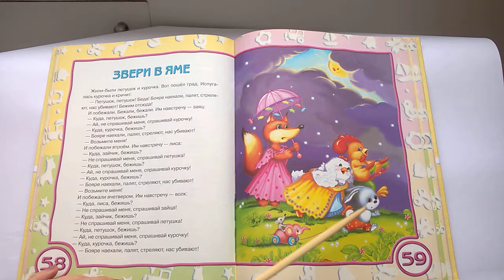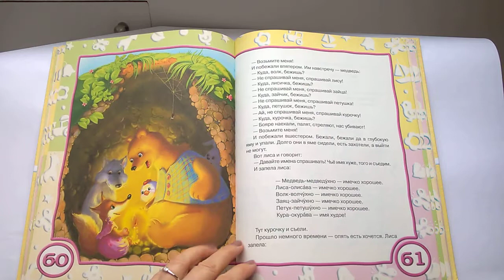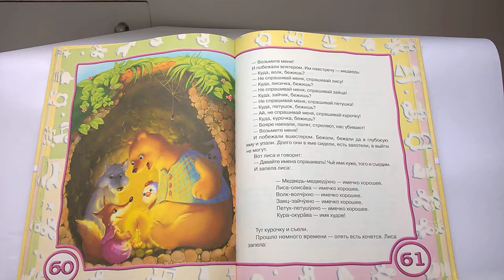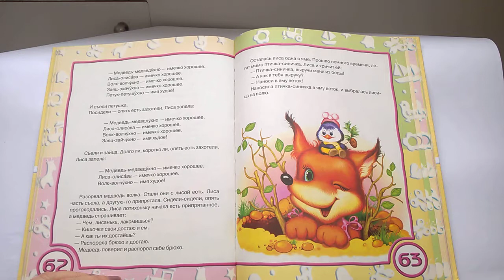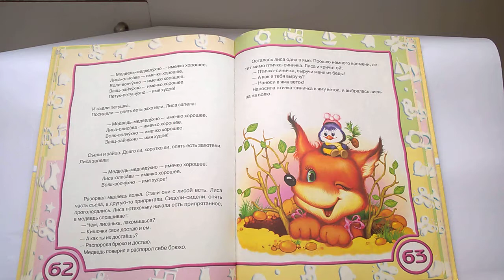041 Звери в яме Почитай-ка, читаем детские книги.